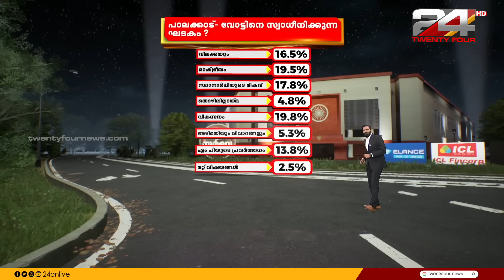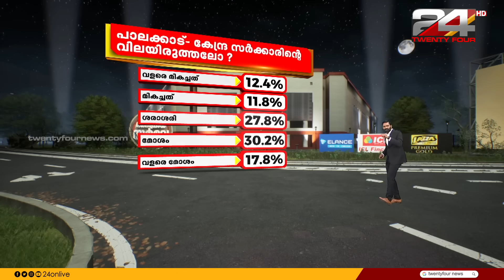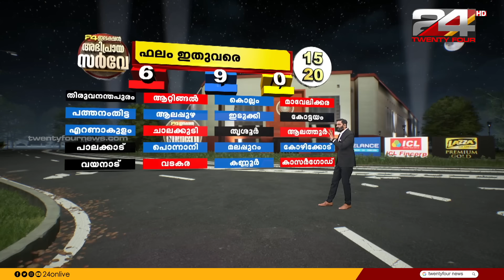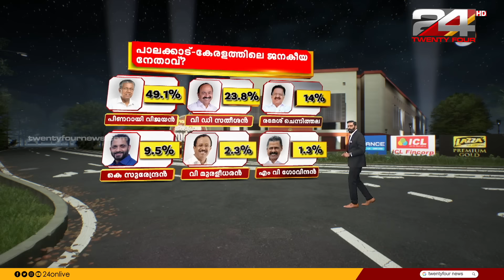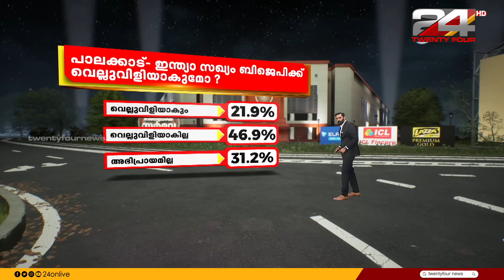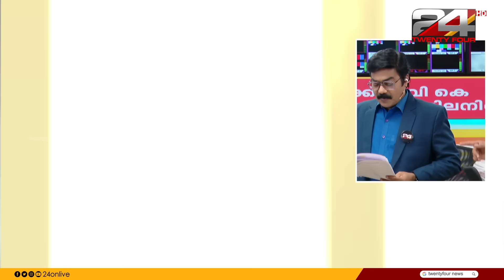പാലക്കാട് യുഡിഎഫിന് ഒപ്പമോ ? നേട്ടമുണ്ടാക്കുമോ BJP ? ട്വന്റിഫോർ ഇലക്ഷൻ അഭിപ്രായ സർവേ | Palakkad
പാലക്കാട് യുഡിഎഫിന് ഒപ്പമോ ? നേട്ടമുണ്ടാക്കുമോ BJP ? ട്വന്റിഫോർ ഇലക്ഷൻ അഭിപ്രായ സർവേ | Palakkad | 24 ഇലക്ഷൻ അഭിപ്രായ സർവേ | 24 Election Pre Poll Survey 2024 |  Lok Sabha Elections 2024